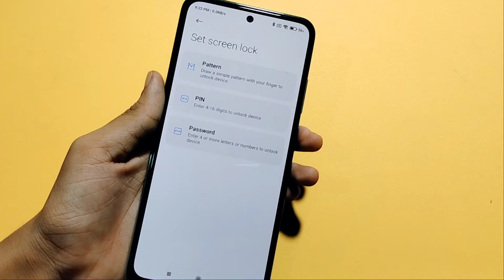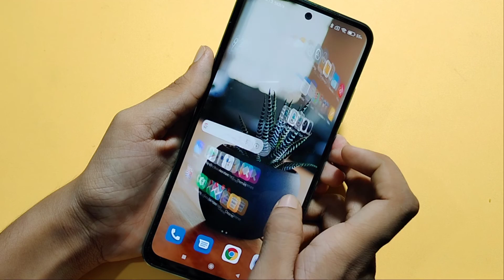Redmi 10 5G Screen Lock Setting | how to set screen lock | screen lock kaise lagaye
Redmi 10 5G screen lock
how to set screen lock in Redmi 10 5G
how to screen lock in Redmi 10 5G
how to set pattern lock in Redmi 10 5G
how to set password lock in Redmi 10 5G
password lock set kaise karen
how to change screen lock in Redmi 10 5G